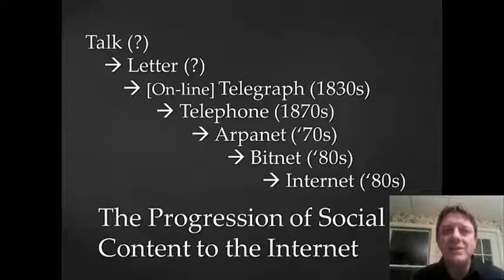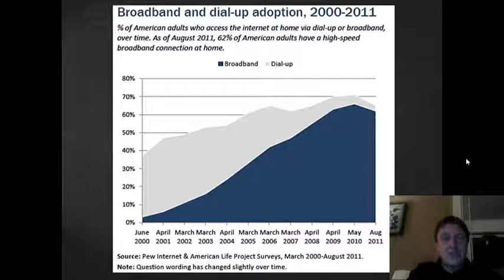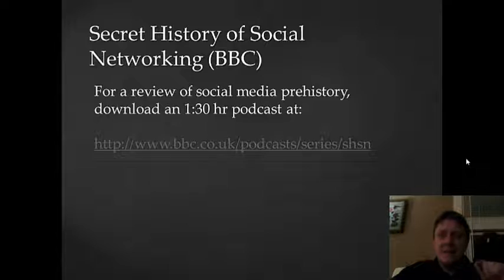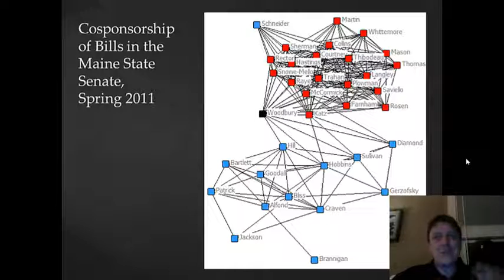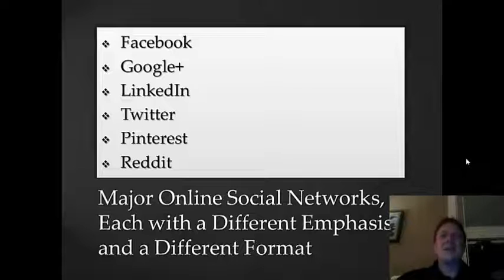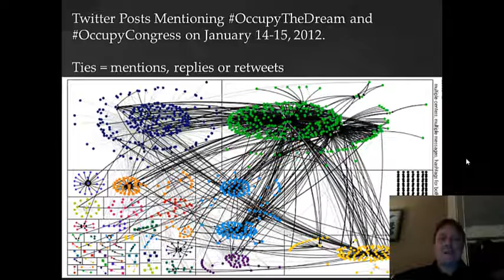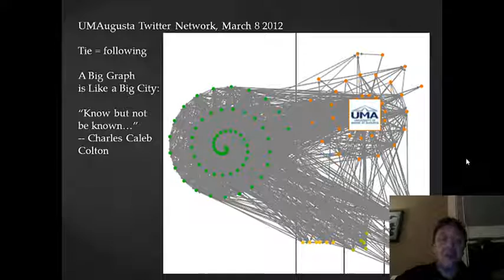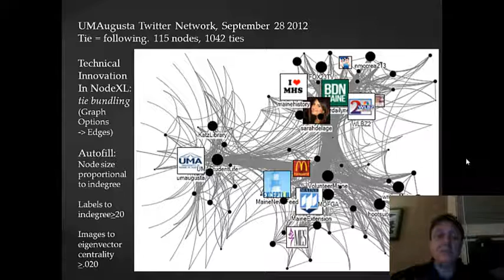Social Media On the Line and Online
In this video shot for the Social Science program at the University of Maine at Augusta, we consider online social networks, which began on the line in the form of collective top-line barbed-wire telephone systems rigged up for remote farms and ranches in the 20th Century.  Now to be "on line" means something rather different in technological terms, but our patterns of human behavior remain strikingly similar.